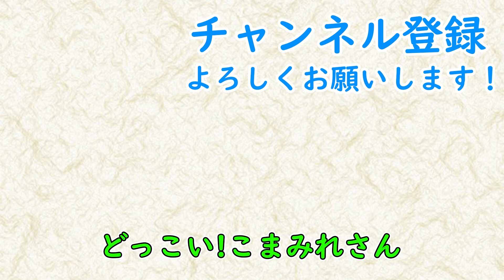『すみません』を『ありがとう』にするだけで人生は変る。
【雑談】
うp主が時事や思想や仕事や私生活など、一つのテーマで雑談に次ぐ雑談をするものです。

ただ、それだけです。

※コンテンツの内容を書き起こしてウェブサイトやSNS等に転載する行為はお控えください。